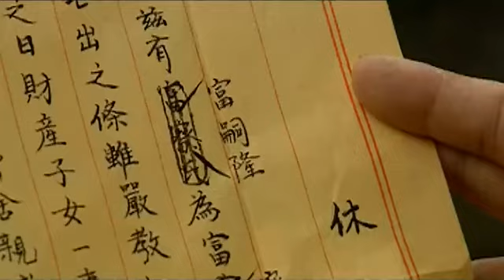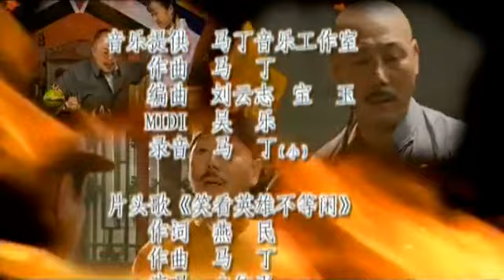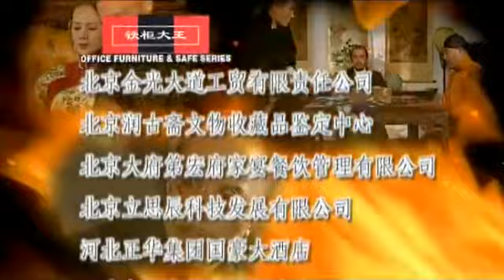《人生几度秋凉》 第31集 欢迎订阅China Zone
【剧情简介】该剧描写民国初年，古玩行中几个“古玩人”的命运沉浮，展现了一件件珍稀国宝的曲折命运。
主演：张铁林，李立群，李成儒，斯琴高娃，英达